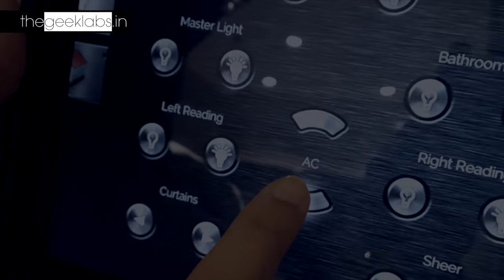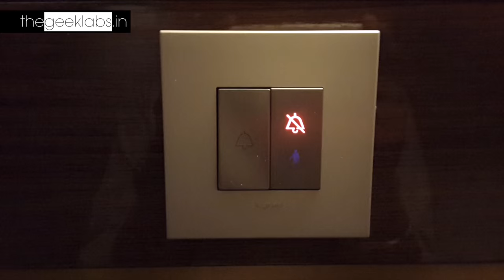JW Marriot Sahar - Smart Hotel Room - Hotel Automation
Here is a glimpse of our work at the new JW Mariott hotel located next to the Sahar Airport, Mumbai. All of the automation work was done after the interiors of the hotel was completed.